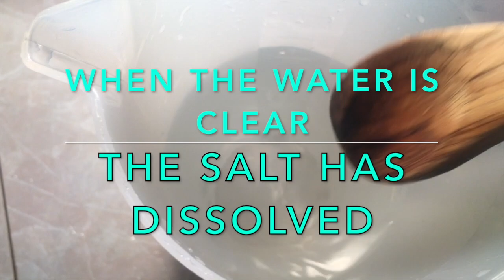Oh my Onion - Fermented Red Onions - Beyond Sauerkraut Episode 26